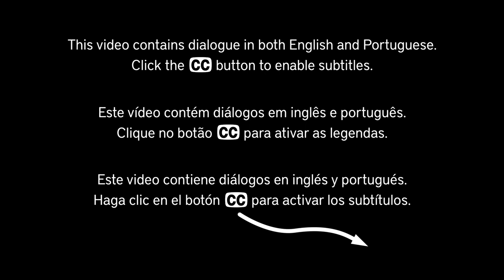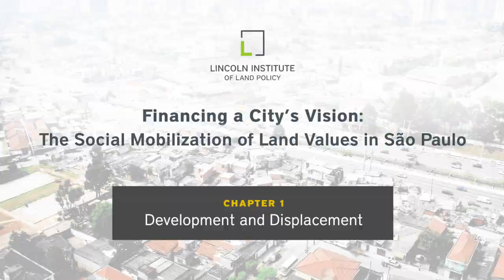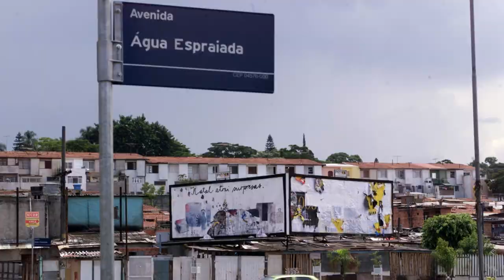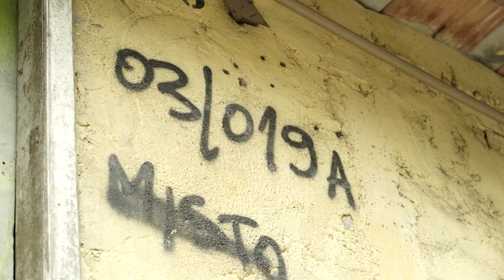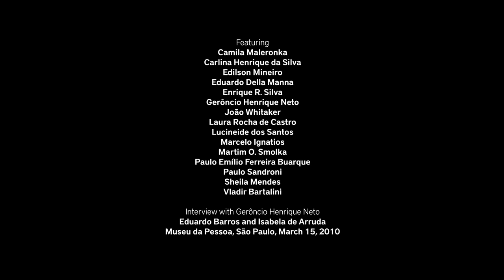Financing a City’s Vision (Case Study) | Chapter 1: Development and Displacement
This video contains interviews in both English and Portuguese. Subtitles are available in English, Portuguese and Spanish. Click the “CC” button to enable subtitles.

The first chapter of this four-part series covers the decades leading up to the creation of the Agua Espraiada Urban Operation—a large-scale infrastructure and densification project in São Paulo, Brazil. The video highlights three forces shaping the city during the 1970s, 1980s, and 1990s: the growth of informal “favela” communities, traffic congestion, and growing interest in the area’s real estate. When Mayor Paulo Maluf initiated a project to build a road along the Agua Espraiada stream in 1991, a decade before the urban operation was established, thousands of favela residents were evicted and the city was plunged into debt. From this context, the idea for the Agua Espraiada Urban Operation emerged. How might a city accomplish large-scale urban interventions without displacing residents or taking on debt?

Financing a City’s Vision: The Social Mobilization of Land Values in São Paulo is a four-part documentary series created by the Lincoln Institute of Land Policy that explores a large-scale infrastructure project called the Água Espraiada Urban Operation in São Paulo, Brazil. Urban operations allow Brazilian cities to recapture the land value generated by land use changes and public investment. São Paulo employed a unique financing tool, certificates of additional construction potential (CEPACs), which are tradable development rights sold at public auctions. Featuring the voices of favela residents, city officials, real estate professionals, and a range of academics, the series examines the Água Espraiada Urban Operation from multiple perspectives.